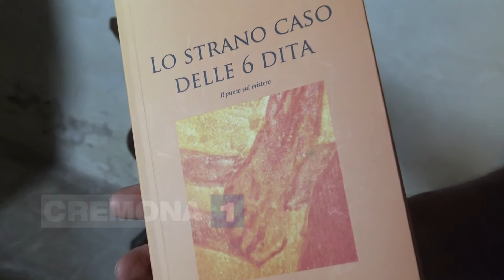Il casalese Franco Manfredi appassionato di esadattilia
E’ appassionato di esadattilia e così ha raccontato la sua esperienza in un libro: il casalese Franco Manfredi ha trovato un nuovo caso di anomalia artistica, con un personaggio con sei dita nella mano destra, presso la chiesa di Motta San Fermo. E la sua ricerca continua.